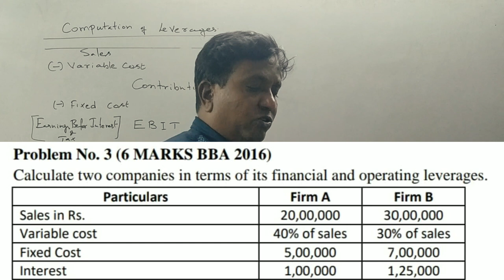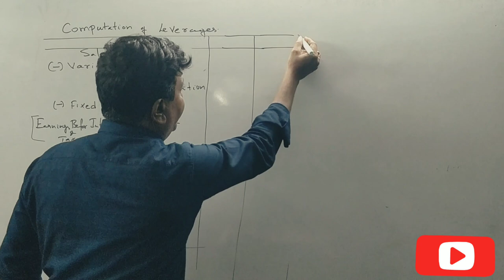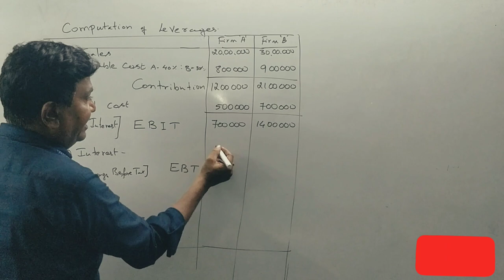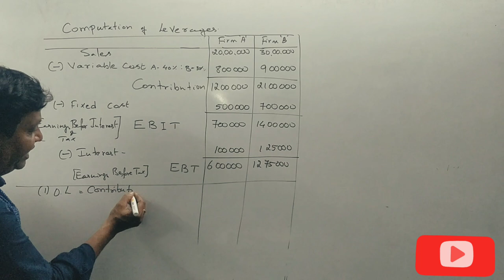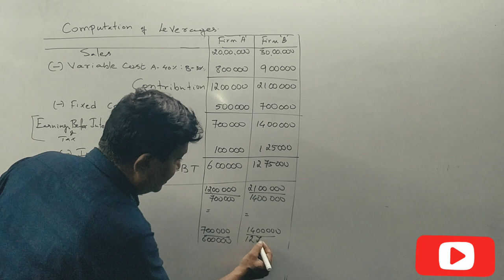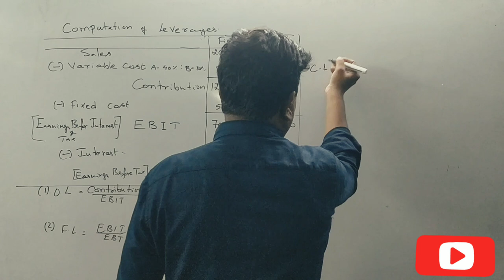Financial Management - Leverages - Problem No. 2